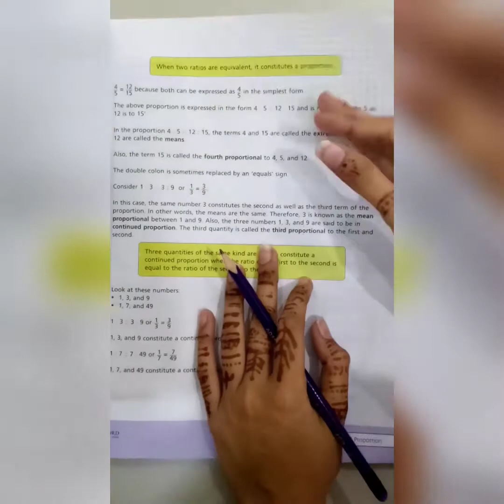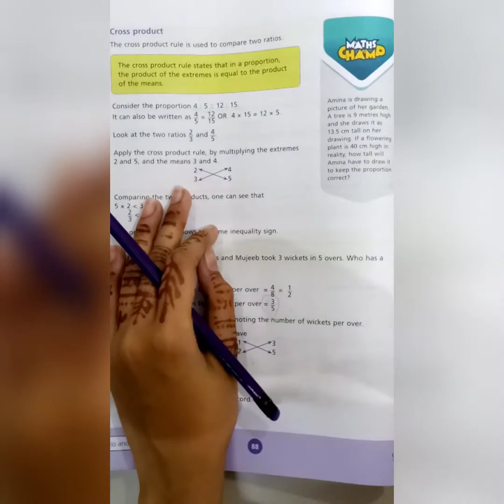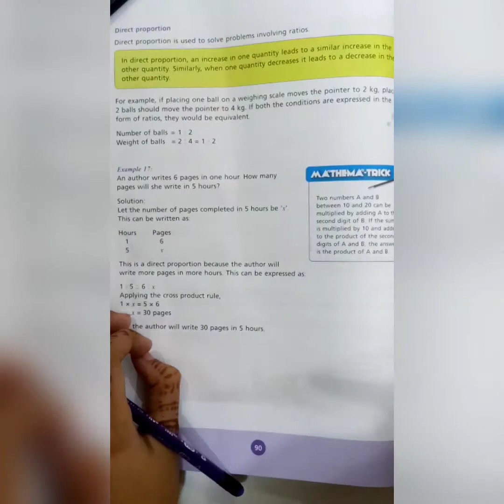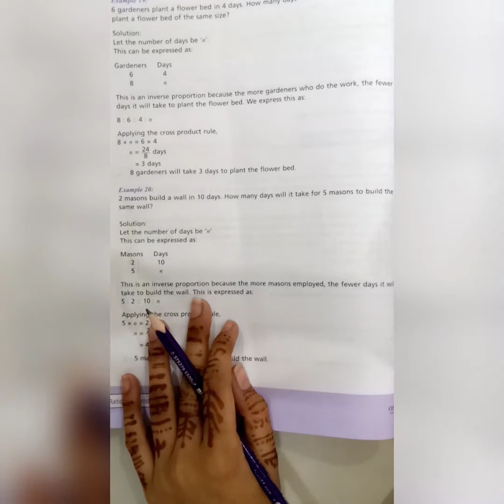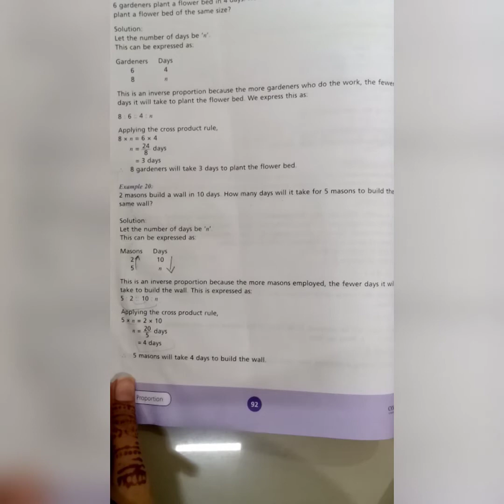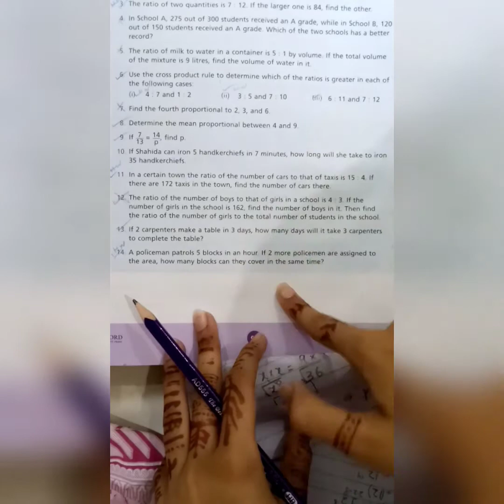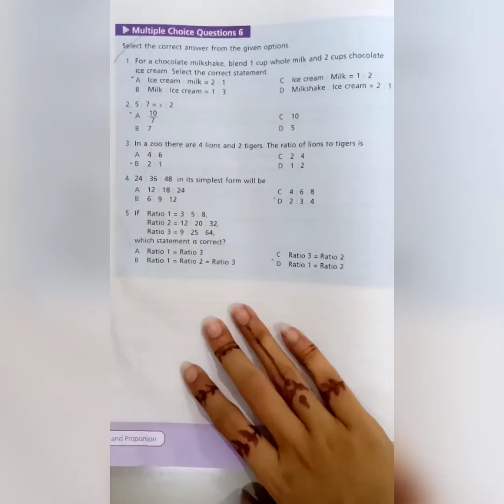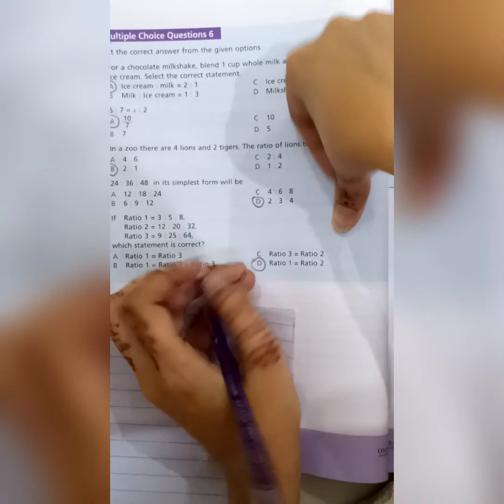Class 6 - Mathematics - Lecture 13